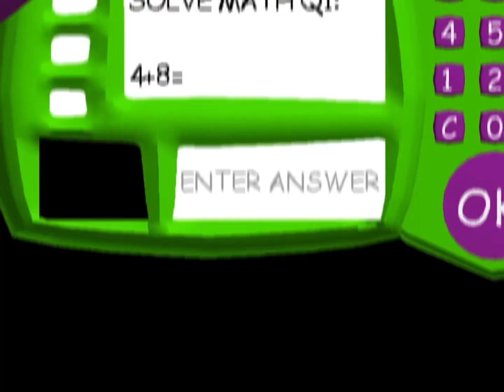Baldi basics Ending part 8 but something is oof